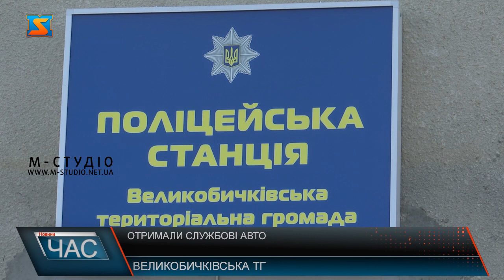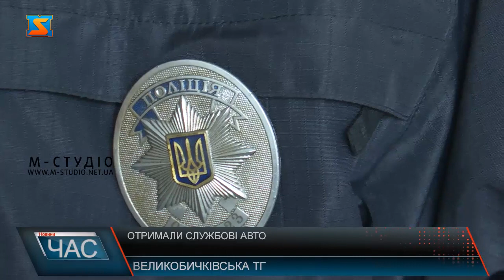Отримали службові авто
У рамках міжнародної співпраці Закарпаття з краєм Височина в селищі Великий Бичків більше року тому звели сучасну поліцейську станцію. Нещодавно тут провели реконструкцію приміщення, а для ефективної роботи офіцерам громади передали нові службові авто. Поліцейська станція у Великому Бичкові функціонує з грудня 2021 року. Сучасні транспортні засоби – критично необхідні в роботі правоохоронців. Один автомобіль закупили за кошти громади, в придбанні іншого посприяла Національна поліція. Сергій Йосипчук більше 10 місяців несе службу у даній громаді. Позаду чимало випробувань, а попереду – роботи. Станом на сьогодні криміногенна ситуація в регіоні – контрольована, кажуть офіцери. Превентивну діяльність в різних куточках громади тепер планують проводити частіше. Крім цього в поліцейській станції розгорнули пункт незламності. Кількість поліцейських офіцерів громади незабаром теж планують збільшити, все задля спокою і безпеки громадян.